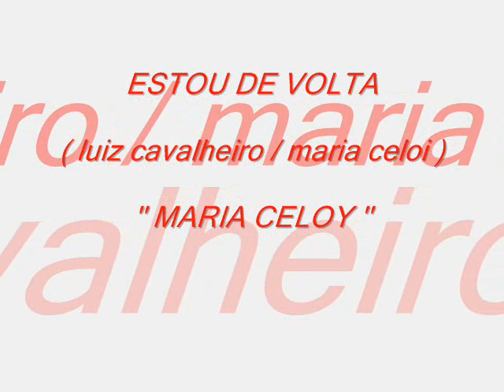ESTOU DE VOLTA - MARIA CELOY